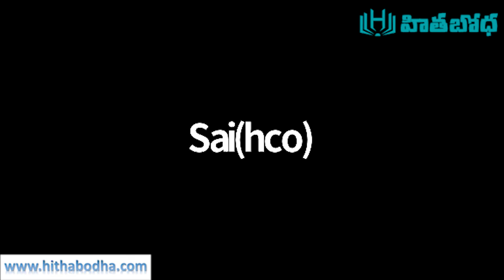రక్షణలో దేవుని ముందు నిర్ణయం | Divine Predestination in Salvation by Brother Bibu | hithabodha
ఇదే అంశానికి సంబంధించిన వివరణాత్మక అధ్యయనం కోసం ఈ క్రింద ఇవ్వబడిన పుస్తకాలు మరియు వ్యాసాలు చదువగలరు.
దేవుని సార్వభౌమత్వం ( ఆర్థర్ డబ్ల్యు పింక్ )

'హితబోధ' ఆండ్రాయిడ్ ఆప్/Android App ను డౌన్ లోడ్ చేసుకోండి.

ఈ  'హితబోధ' వెబ్ సైట్ ను మీకు తెలిసినవారందరికీ పరిచయం చేయండి.